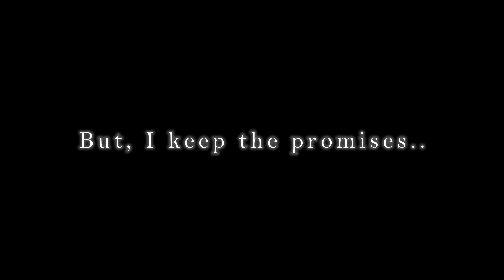Story about friendship in Abyssal Culvert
✨Hello Adventurers,✨

Friendship is like a string connected between souls. It makes them keep bonded even from a distance.

Together, forever. That's the magic words you've probably seen somewhere many times. But even the friendship will face obstacles and hardship. No matter what friends did, kindness will gives you a good virtue. Watch the video to see how they go through the trials.

Do you have a friendship story? Please share it with us in the comments below!

"Like" & "Share" this post to support the game and spread awareness to everyone around you. Thank you for your great support and love❗❗🥰🥰
Fan page: Ragnarok V: Returns